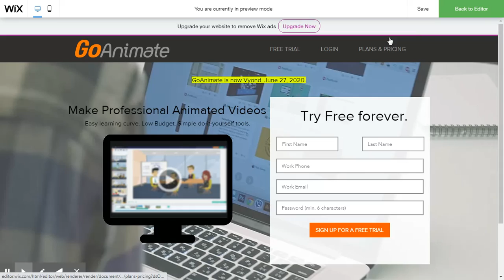GoAnimate is now Updated!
Goanimate is now Vyond until Jun 27, 2020.